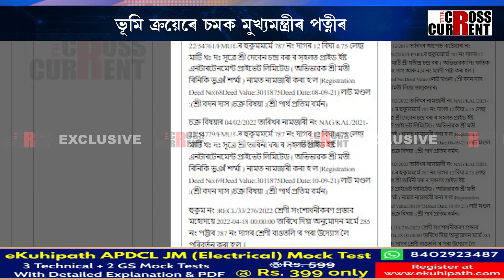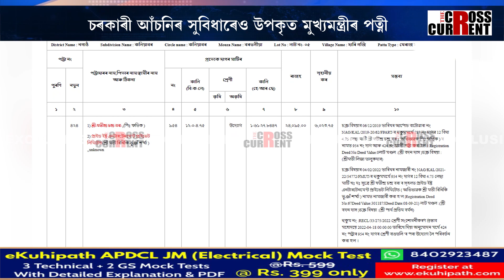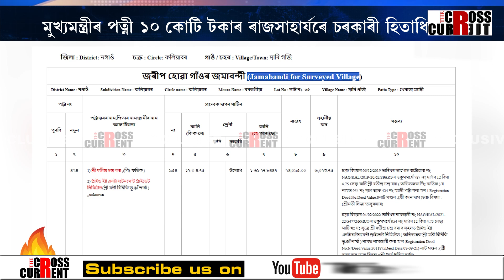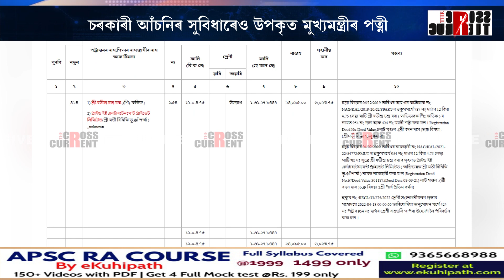ভূমি ক্ৰয়েৰে চমক মুখ্যমন্ত্ৰীৰ পত্নীৰ। একেদিনাই ক্ৰয় ৫০ বিঘা মাটি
ভূমি ক্ৰয়েৰে চমক মুখ্যমন্ত্ৰীৰ পত্নীৰ। একেদিনাই ক্ৰয় ৫০ বিঘা মাটি। চৰকাৰী আঁচনিৰ সুবিধাৰেও উপকৃত মুখ্যমন্ত্ৰীৰ পত্নী। মুখ্যমন্ত্ৰীৰ পত্নী ১০ কোটি টকাৰ ৰাজসাহার্যৰে চৰকাৰী হিতাধিকাৰী।